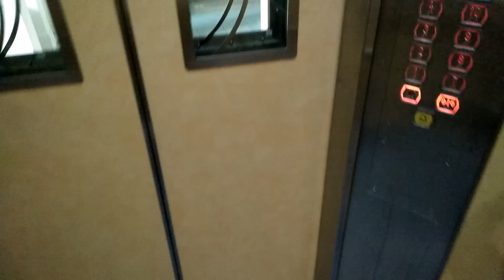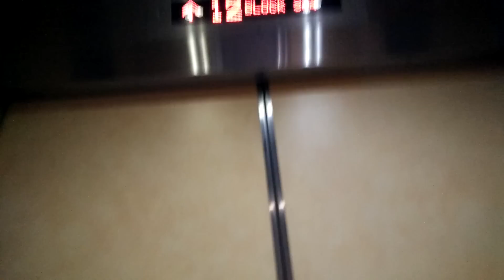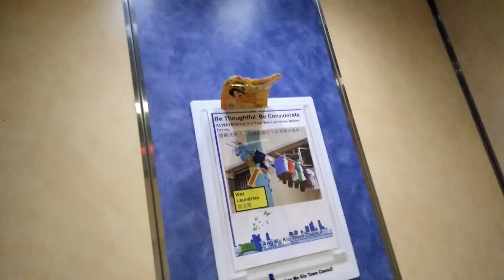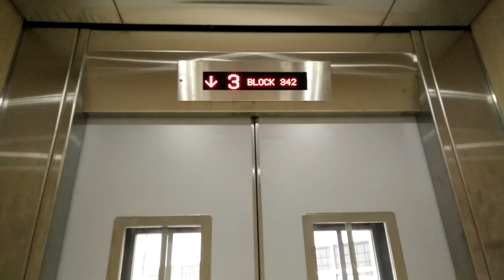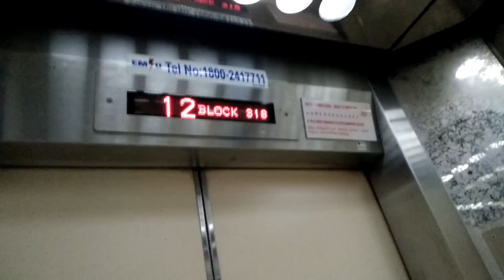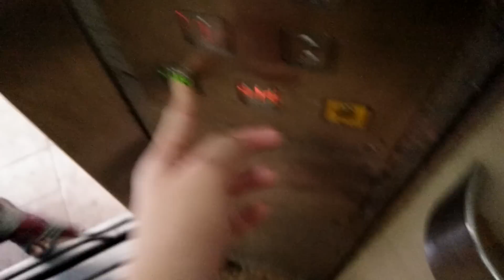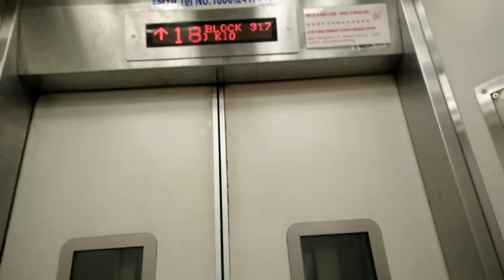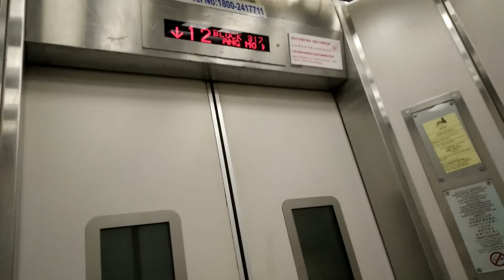Lift Tour #13 at Ang Mo Kio (part 1)